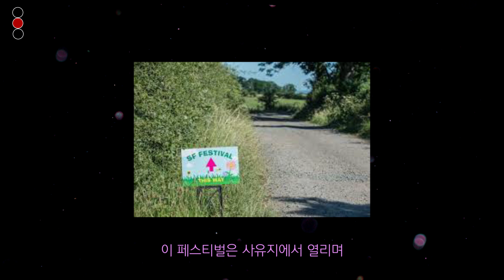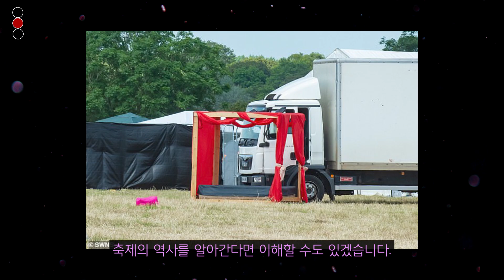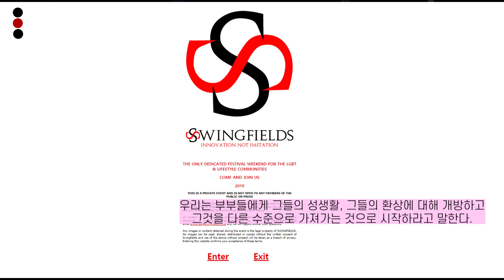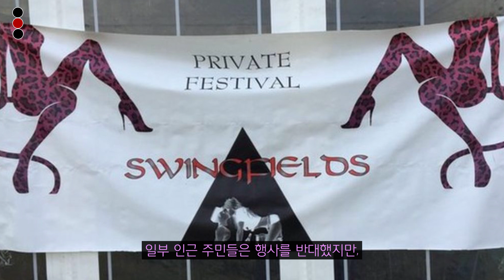영국의 아무도 모르는 비밀스러운 축제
[화]요일엔 범죄!
[금]요일엔 19금!
[일]요일엔 일상쇼킹!

영국에서 가장 비밀스러운 축제가 있습니다.
바로 '스윙필드 페스티벌'입니다.
제가 스윙필드에 대해 아는 한 가지가 있다면,
스윙필드에 대해 말하는 사람은 아무도 없다는 것입니다.

저와 함께 구경하러 가시죠! ~~